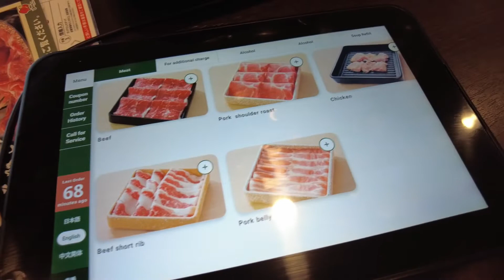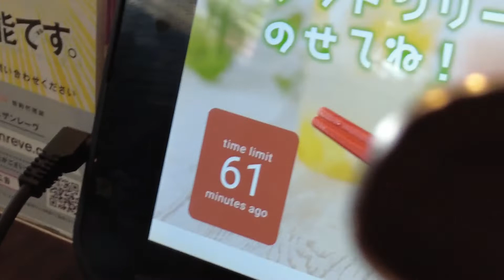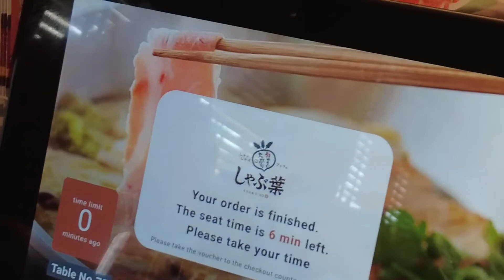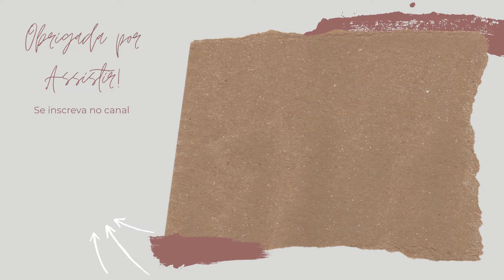SHABUSHABU! Conheça um restaurante japonês típico do inverno. CARNE QUE COZINHA EM SEGUNDOS!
Seguindo nossa programação de sábado, fomos almoçar em mais um restaurante! Dessa vez elegemos o shabushabu... um restaurante onde nós mesmos cozinhamos nossa carne no molho.
E para acompanhar a carne, Marcus e Marquinhos usaram um molhinho bem diferente! 😱
No Brasil, as leis sanitárias proíbem os restaurantes de servirem ovo cru. Mas aqui no Japão, como os ovos passam por um procedimento criterioso de esterilização, não há problemas!
Conta aqui pra mim, você é da turma do ovo cru/mole ou prefere ele bem cozido?

Restaurante Chinês MUITO barato NO JAPÃO! Água grátis e cozinha à vista! Algumas curiosidades e MAIS

Eu sou Duda Varjao, moro em Saitama, Japão!
Sou mãe do Marquinho, Arthur e Lucca e agora aguardando mais um bebezinho no forno! Por aqui compartilhamos um pouco do nosso dia a dia com meus filhos ao mesmo tempo que conheço uma cultura totalmente diferente!

Equipamento usado: DJI Pocket